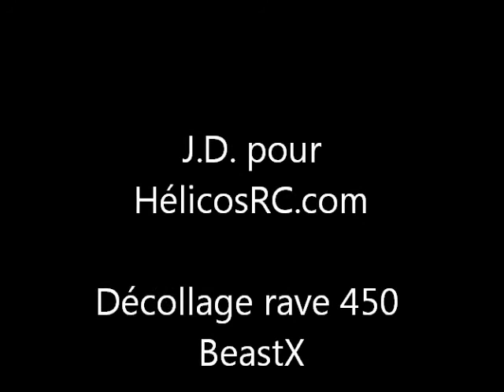Rave 450 curtis youngblood FBL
petit décollage de controle apres l'installation du beastX.